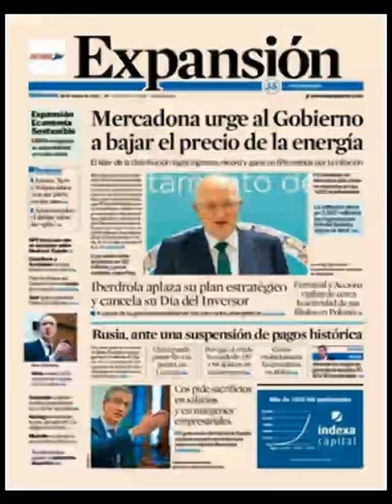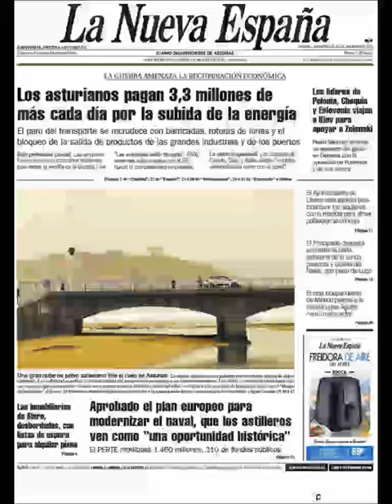Noticias Miércoles 16 Marzo 22 Principales Portadas Titulares Diarios Periódicos España Spain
Principales Titulares de Noticias en Portadas Diarios Periódicos Españoles del Miercoles 16 de Marzo de 2022 ¿Que le Parecio este día?

Si quiere conocer nuestros servicios inmobiliarios y nuestras agencias inmobiliarias en Barcelona Visite